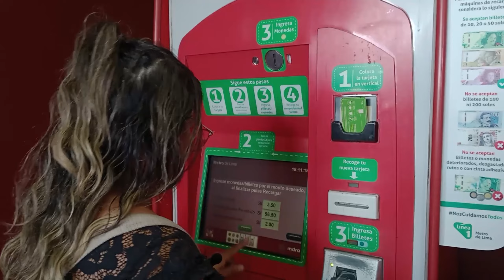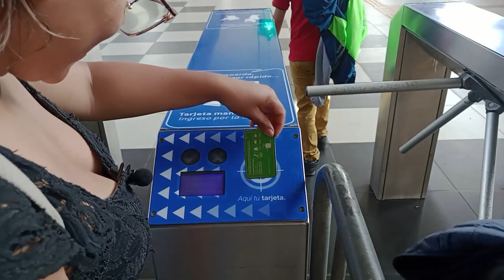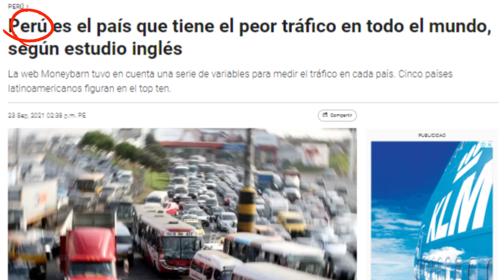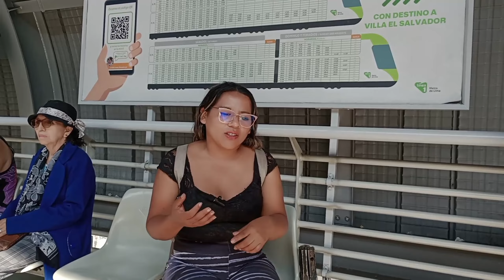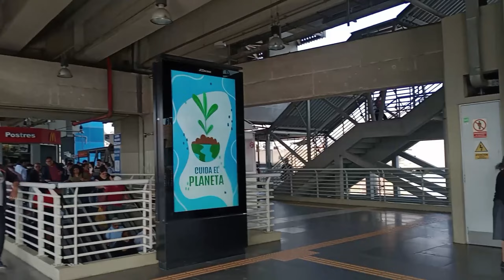TREN ELÉCTRICO LIMA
Entérate porque nos demoramos tanto con la construcción de las vías para el tren y cuales son los beneficios que nos da. Gracias por tu apoyo